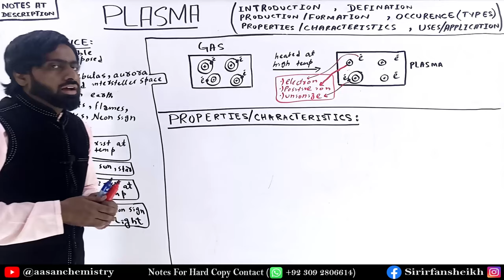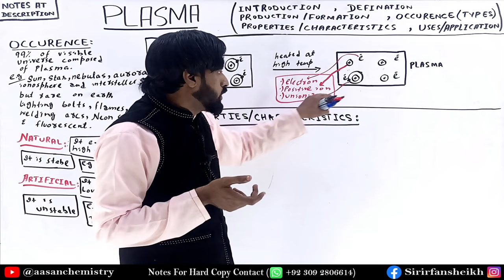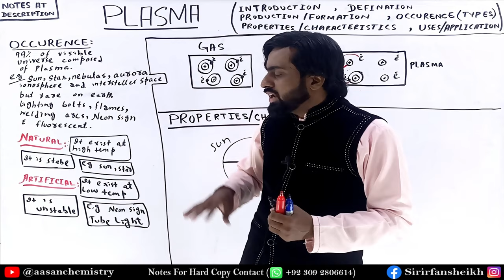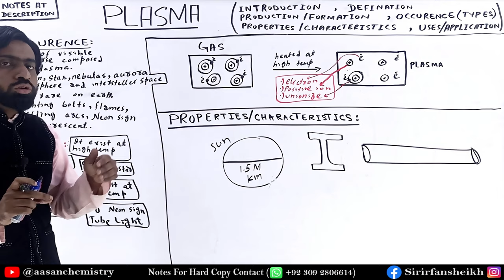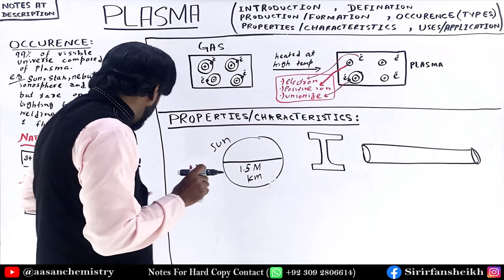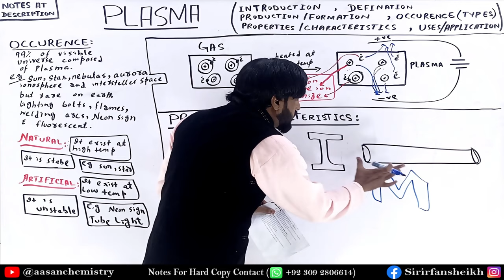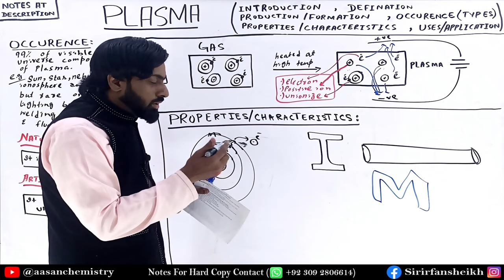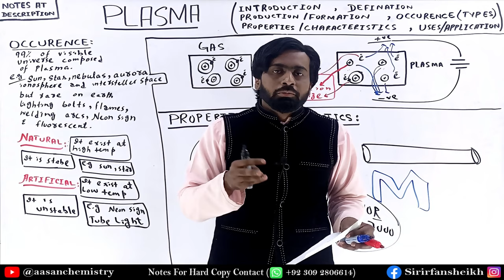Plasma | Occurrence | Properties | Characteristics |Part 2|Class 11|Aasan Chemistry Sir Irfan Sheikh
we discus about the fourth state of plasma
introduction
definition
production
formation
occurrence
natural plasma
synthetic plasma
artificial plasma
characteristics
properties
uses
application
importance

Class 11 Chapter no 4 (States Of Matter I : Gas) in PDF notes

Plasma | Introduction | Definition | Production | Formation | Part 1 |Aasan Chemistry Sir Irfan Sheikh

Education Channel
Aasan Chemistry (A Project of Sir Irfan Sheikh)